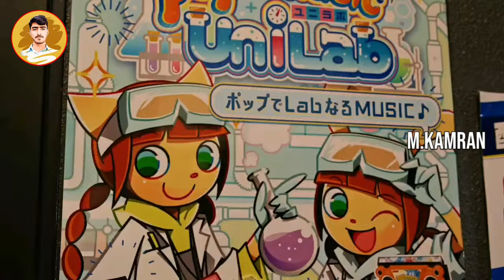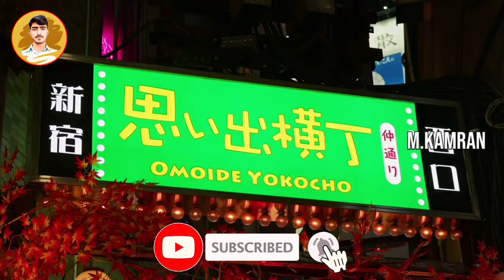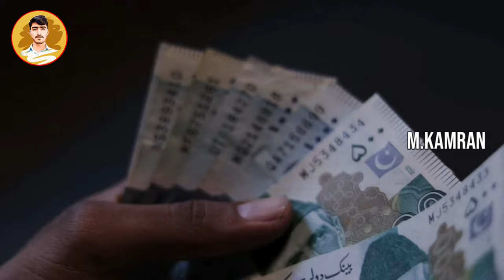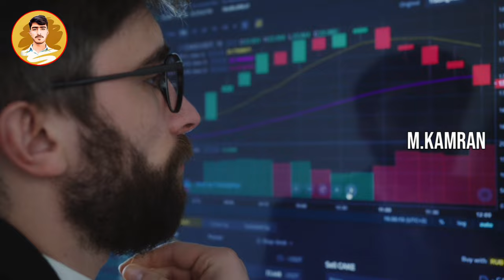| Travel To Japan by M.Kamran | Travel Documentary Of Japan in Urdu/Hindi |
| Travel To Japan by M.Kamran | Travel To Japan in Urdu | Travel To Japan 2023 | Hiroshima | Nagasaki | Tokyo | Kyoto | Okinawa | Osaka | Mount Fuji | Japanese Culture |Japanese Songs | Countries to visit | Country facts | knowledge facts about world | Asia tour and travel |

Japan is an island country in East Asia. It is in the northwest Pacific Ocean and is bordered on the west by the Sea of Japan, extending from the Sea of Okhotsk in the north toward the East China Sea, Philippine Sea, and Taiwan in the south. Japan is a part of the Ring of Fire, and spans an archipelago of 14,125 islands, with the five main islands being Hokkaido, Honshu Shikoku, Kyushu, and Okinawa. Tokyo is the nation's capital and largest city, followed by Yokohama, Osaka, Nagoya, Sapporo, Fukuoka, Kobe, and Kyoto.